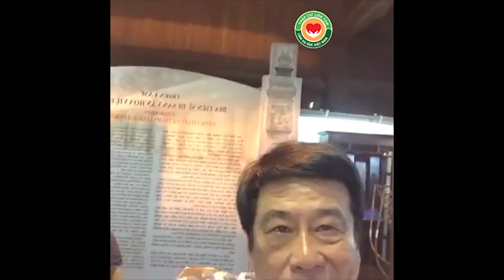Chữa đau khớp gối tại Văn Miếu Quốc Tử Giám 2/10/2016